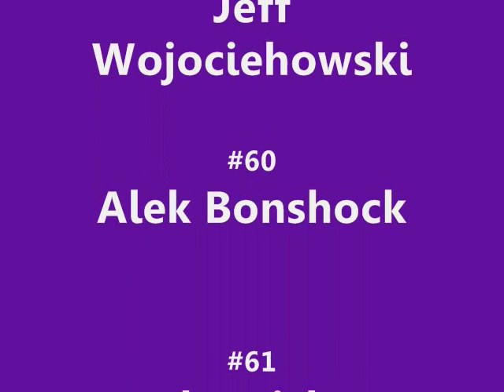shane williams shamokin indians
2009 Junior High Season Recap